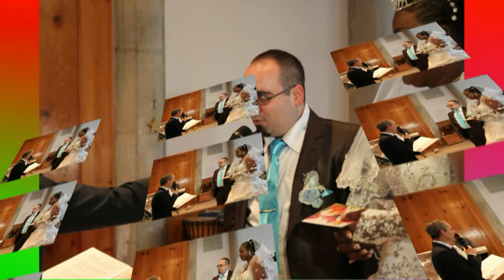Mariage de EMILIE & Eduard (Ediction Photo )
Description
mariage de Emilie et Eduard